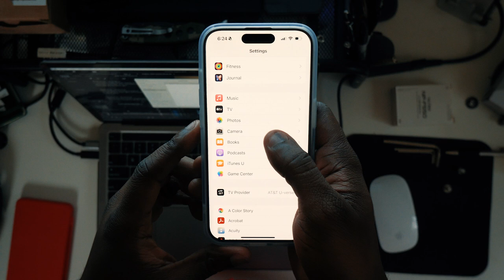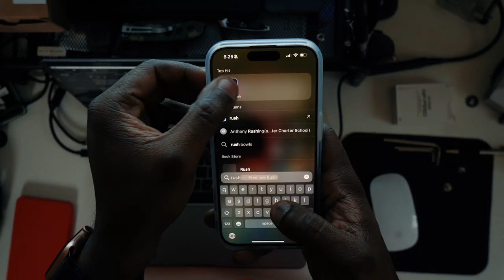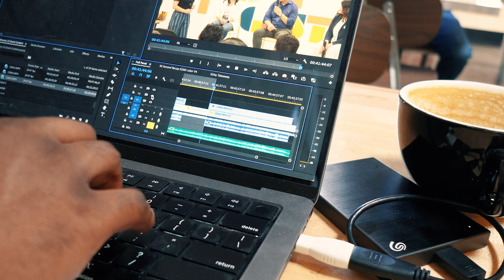2025 YouTube Starter Kit | Essential Gear & Software for New Creators 🎥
Whether you're budget-conscious or ready to invest, this video will provide you with the must-have gear and software to successfully launch and maintain your YouTube channel in 2024 and beyond!

Main Camera
Secondary Camera
YouTube Camera
Compact Tripod
Amazing Wireless Mics
60W Light
Wide Lens
50mm Lens
SD Cards
SD Card Case